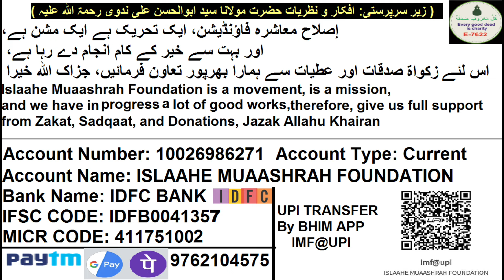Makkatul Mukarramah Majlis | Gulf Me Rahne Waale Paisa Lagane Se Pahle Ek Baar Sunle